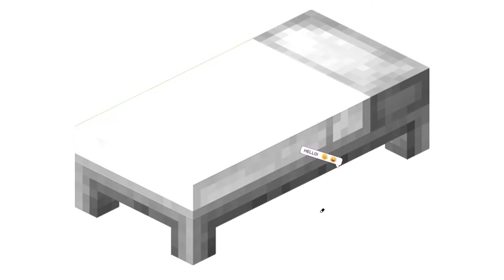Coloring Minecraft Bed😁| How to Draw Cute Things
How Easy to Draw a Picture of Minecraft Bed. The Most Cute Drawing For You And Your Children.